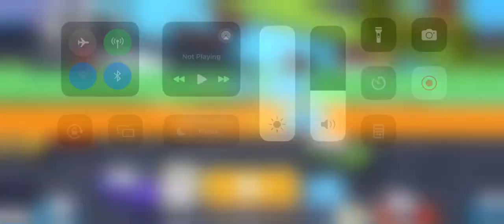Crossy Roads new top score 657